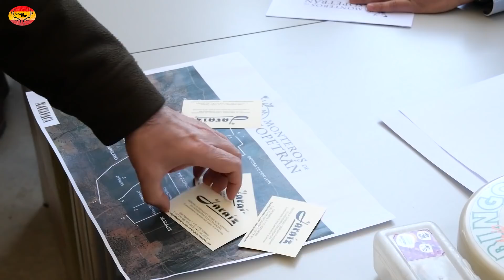💥😁MONTERÍA EN NAVAVACA DE ARRIBA (2021/2022) EXTREMADURA, (Cazando con Monteros de Sopetrán)🦌🐗🐕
ATENCIÓN MONTERÍA CLICK AQUÍ
Buenas chicos y chicas hoy os dejo un nuevo video, esta vez se trata de una montería en Extremadura, más concretamente en la finca Navavaca de Arriba, en este documental veréis lances sobre jabalí y una gran jornada de caza entre amigos.
Espero que os guste y como siempre cualquier cosa dejadla en comentarios